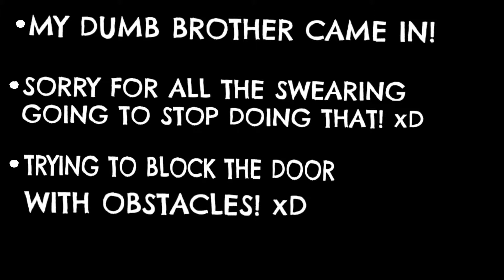PENUMBRA CHAPTER 2: PENIS MONSTER!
Chapter 2 of Penumbra the black plague! Enjoy! :D Can we hit ten likes on this second episode? :D